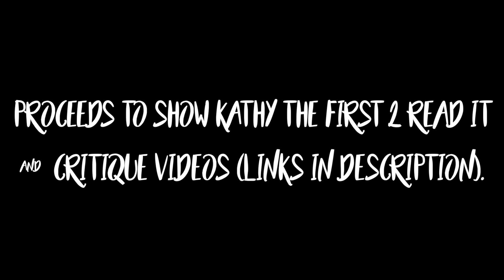Read It and Critique: Twilight Chapter 3 (feat. Kathy Trithardt)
HAPPY BIRTHDAY VAKAS!

So it's been almost two years since we've done one of these videos. Oops. Thanks to our Honorary Grandson for inspiring us to get back into the series! And thank you to Kathy Trithardt for being in the last 5 of our videos, especially since we only filmed one for her channel (again, oops)!

In chapter 3 of Twilight, titled "Phenomenon" (not Mehna-mehna), Bella Swan is the clumsiest person on the planet - and it almost gets her killed. Thank god Edward Cullen is watching her too closely, right?!